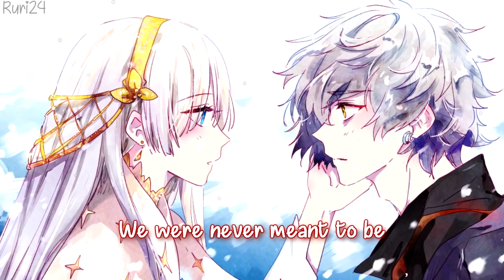【Nightcore】- Unforgettable (Lyrics) ✔️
Remember to turn on the bell! 🔔

✔️Song:Unforgettable
✔️Original Artist(s):Aerreo feat. NEIMY & NSH

★FOLLOW ME★
(Come chat and be friends with me by Joining my Discord~) XD

Yo!! I hope you enjoyed this amazing song!

What are you waiting for? Join our Ruri Fam  now~(๑╹ω╹๑ )♥︎
🎨 Artwork by: Heeparang☆ヒパラン